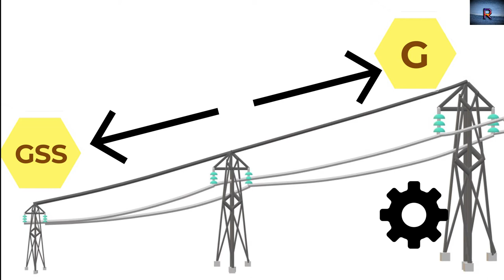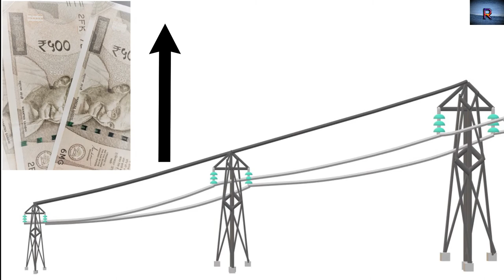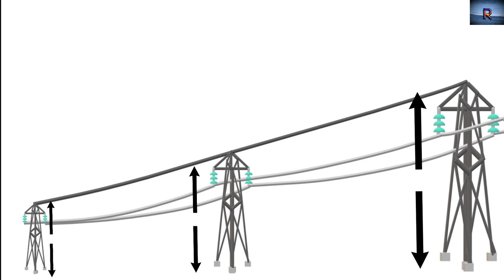Transmission line के कंडक्टर के ऊपर इंसुलेशन क्यों नहीं होता है ? | my electrical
Transmission line के कंडक्टर के ऊपर इंसुलेशन क्यों नहीं होता है ?
440 kv transmission line
220 kv transmission line
132 kv transmission line
high voltage transmission lines
power transmission lines
powergrid transmission line
overhead transmission
underground transmission lines
transmission lines in hindi
overhead line in hindi

Through this channel, I am giving you access to information about computers, pen drives, or any other electrical or electronic devices. You should read the truth of this information and work at your discretion. If anyone does this, the channel will not be responsible for this.